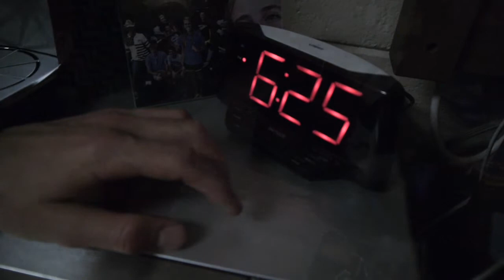Jitters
Actors: Jess Higgins & Alyssa Repp; Phone Call: Daniel Kleytman; Music: Justin Woodworth; Directed: Austin Grade & Lauren Cavanagh